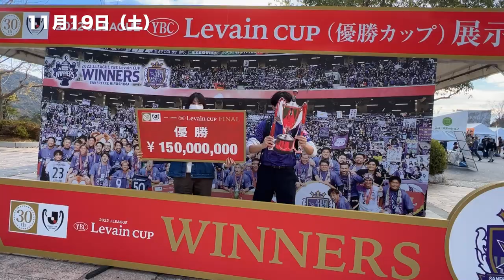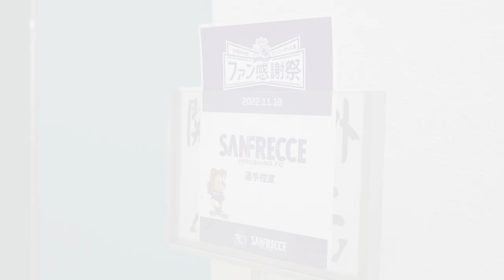【INSIDE THE FESTIVAL】3年振りの開催！30周年記念ファン感謝祭2022！今年はクラブ初男女合同で開催！対抗玉入れではまさかの展開に！？笑顔に溢れた1日の様子をお届け！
3年振りの開催！30周年記念ファン感謝祭2022！今年はクラブ初男女合同で開催！対抗玉入れではまさかの展開に！？笑顔に溢れた1日の様子をお届け！

【サンフレッチェ広島 SNSアカウント】

【サンフレッチェ広島レジーナSNSアカウント】